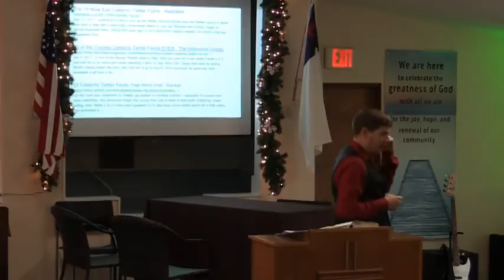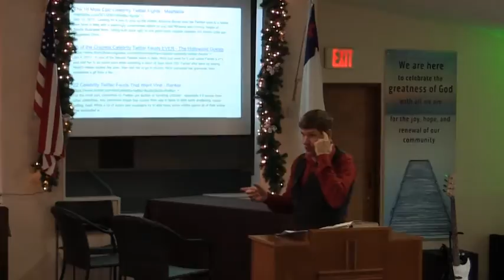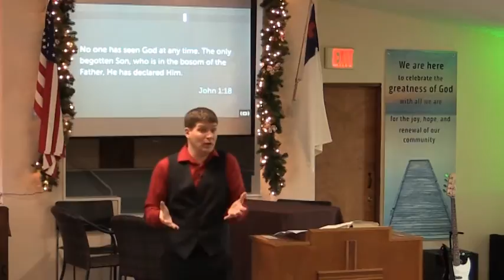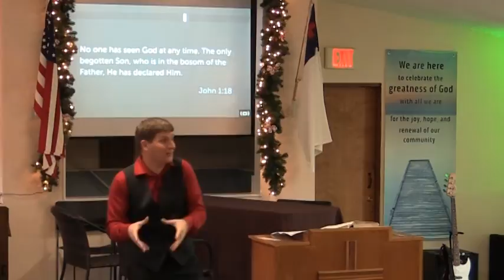The Word Became Flesh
Pastor Chuck Orr II
John 1:14-18